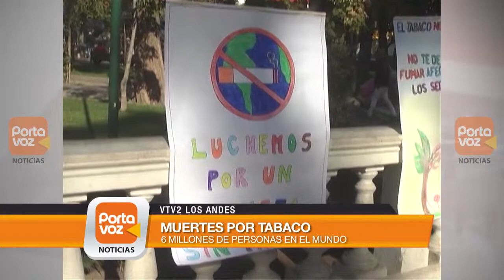Niños de San Felipe conmemoran el día internacional sin fumar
Cada 31 de mayo la Organización Mundial de la Salud celebra el día mundial del tabaco. Sólo en Chile son casi 17 mil las personas que mueren producto de este hábito.